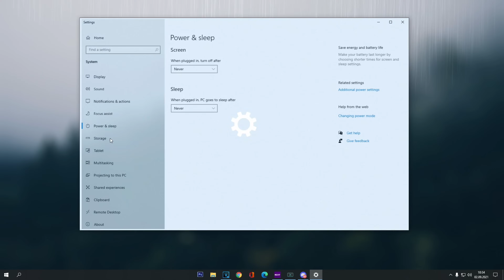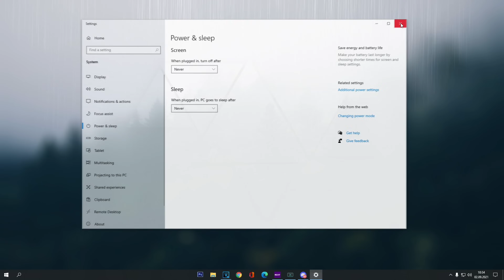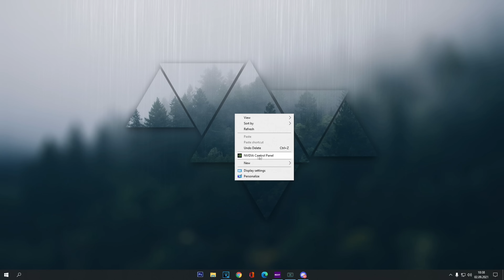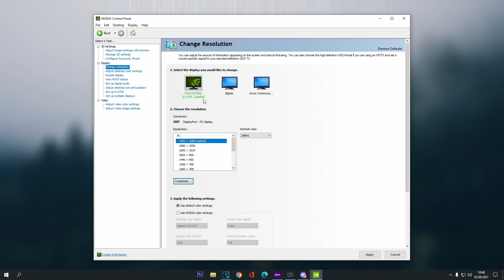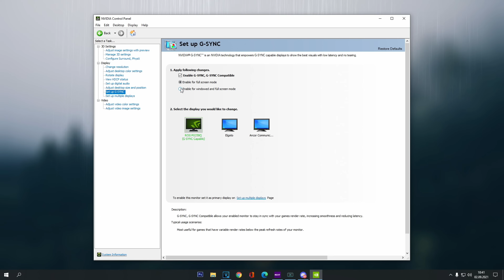New World Best Settings | How To Fix Lag & Get HIGH FPS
Click this video to see a quick tutorial on the best settings in new world. In general we will look into how can you play this game on a cheap computer, then how can you boost your fps and on top of all of this we will go over on how to fix lag, stuttering and much more. So if you are ready to get super high fps and experience the best textures then this is the video for you ...

Timestamps:
Intro 00:00
New world windows settings 00:27
New world NVIDIA control panel 02:02
New world graphic settings 04:18